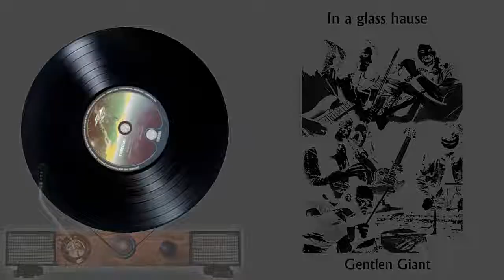GENTLE GIANT - 01 The Runaway - In A Glass House ( il giradischi )